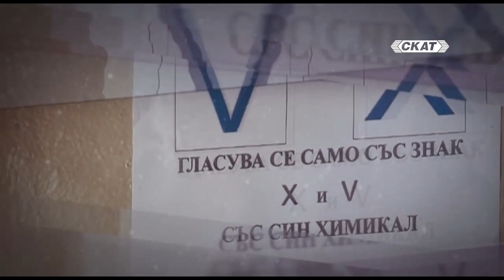За какво се скараха всъщност?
Какви министри предложи Слави Трифонов? Кои предизвикаха скандал сред партньорите му от ДБ и ИБНИ? Сега ли Христо Иванов и Мая Манолова разбраха какъв е Слави Трифонов? Приличат ли си Бойко Борисов и Слави? Кой е мутра?